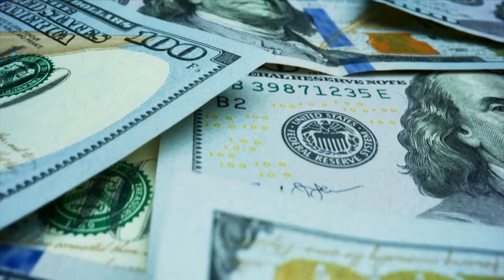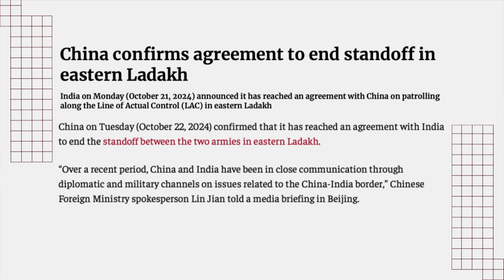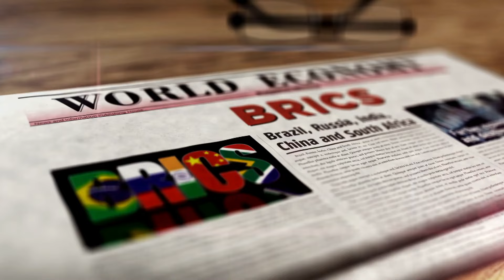ഒന്നാകുന്ന ഇന്ത്യ-റഷ്യ സഖ്യം | ലോകത്തിന്റെ ഭാവി ഇനി BRICS സഖ്യത്തിന്റെ കൈകളിലാണ് | Voice of Wiki